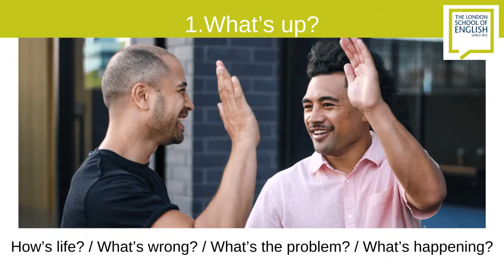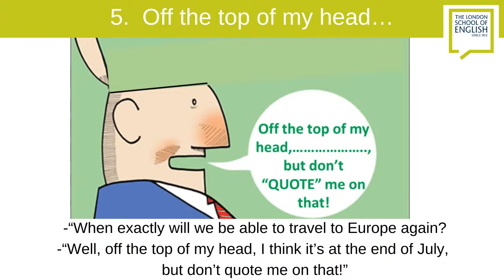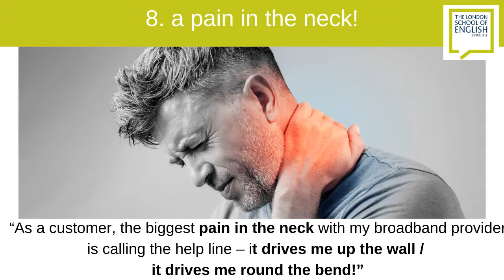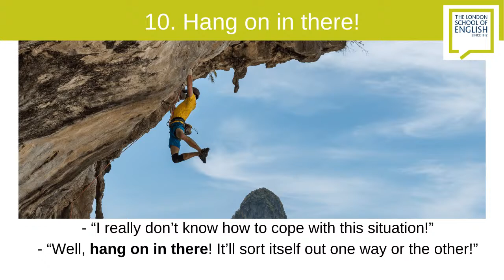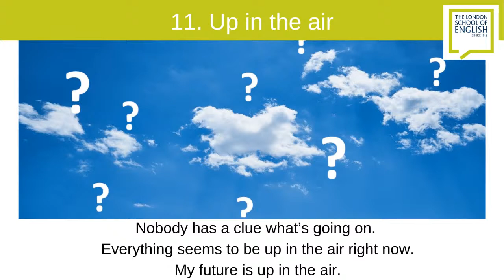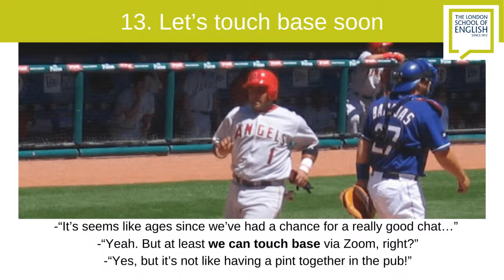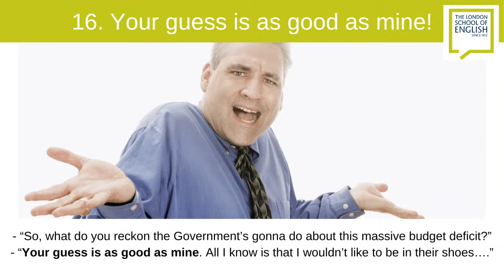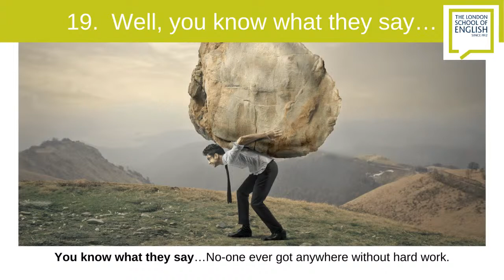Advanced English: 25 expressions for your everyday English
These 25 English expressions will bring you one step closer to an advanced level of English. Practise new English vocabulary as you go by taking part in short exercises during this English lesson.